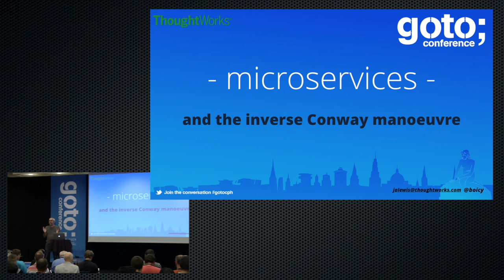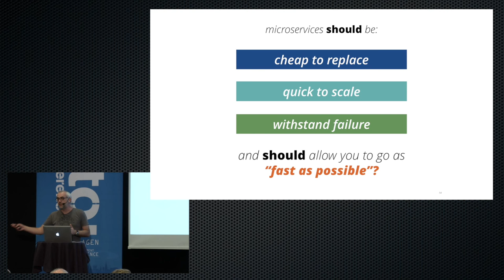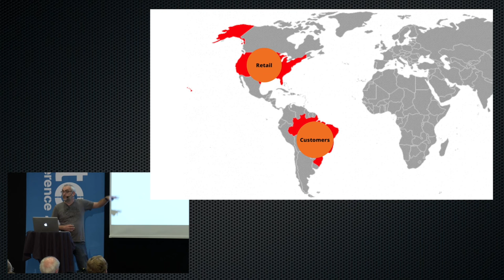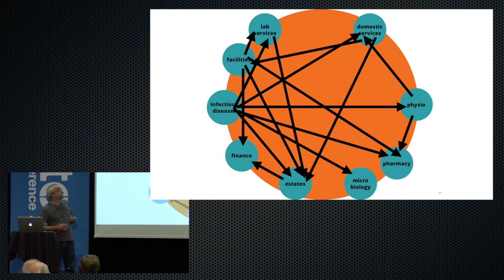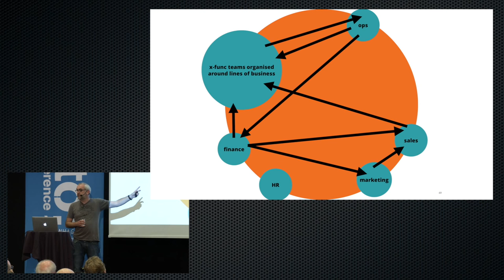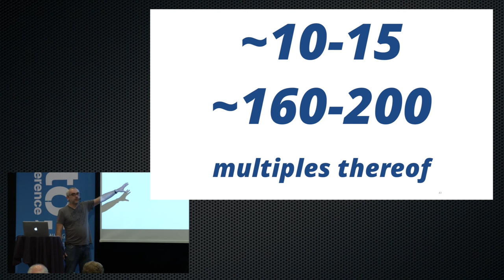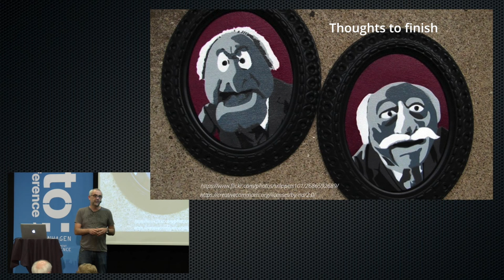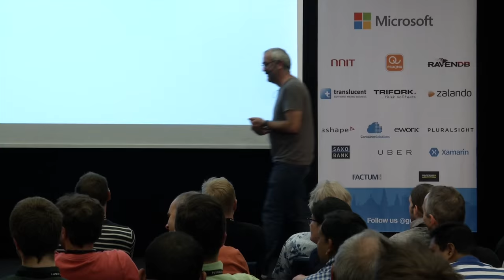Microservices & the Inverse Conway Maneuvre • James Lewis • GOTO 2015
James Lewis - Principal Consultant at ThoughtWorks

ABSTRACT
Go faster than your competitors. That’s the promise of microservices – deploy faster, scale faster, be more robust. It’s all about outcomes and the way your organisation is structured has a tremendous impact on those outcomes. it’s easy to say “Conway’s Law” and then move swiftly on. “But but but, but how?” [...]